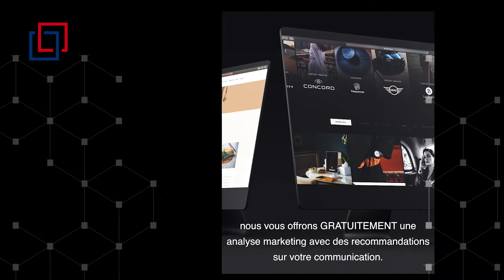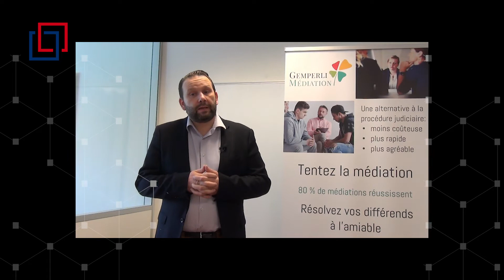5à7 CVCI - Edition Covid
Habituellement, 5 entreprises tirées préalablement au sort ont l'occasion de se présenter lors des 5à7 de la CVCI. L'événement du 29 avril ayant été annulé pour cause de Coronavirus, les 5 entreprises se présenteront en format vidéo.